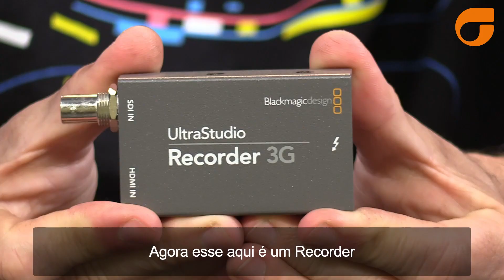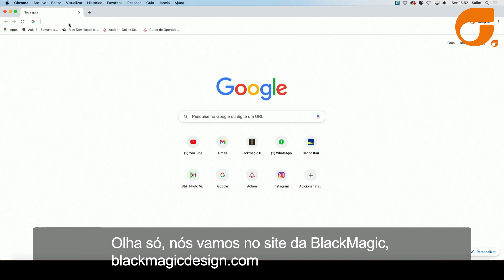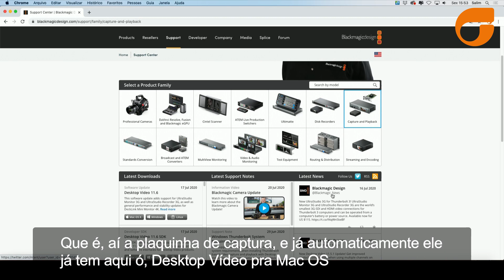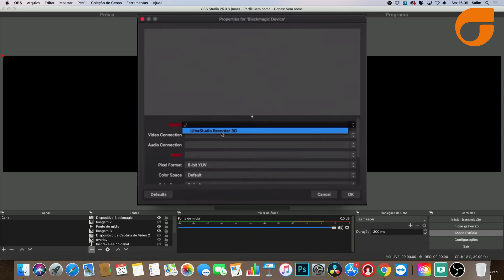UltraSudio Recorder 3G - Dica de Streaming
Para quem tem mac (conexão Thunderbolt 3) este é o melhor equipamento e o melhor custo para gravar ou fazer streaming via HDMI ou SDI.

Em conjunção com softwares como o OBS torna-se uma Ilha poderosa para Streaming.